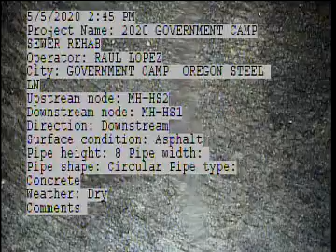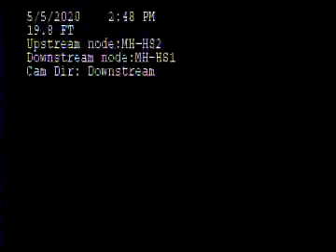PRE CCTV HS2 HS1 Steel Ln 5 5 2020